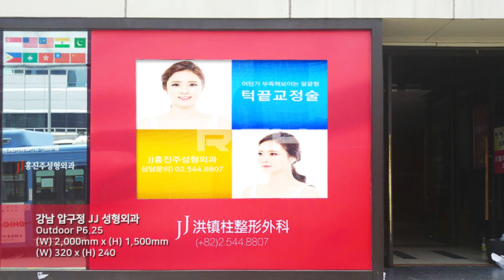[RCH] 강남 압구정 JJ 성형외과 (Gangnam Apgujeong JJ Plastic Surgery Clinic LED display)